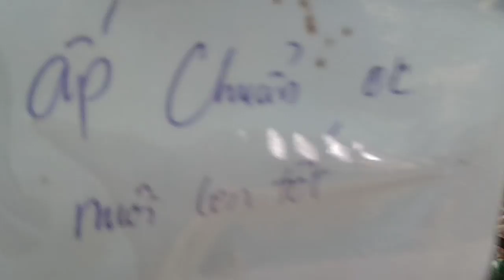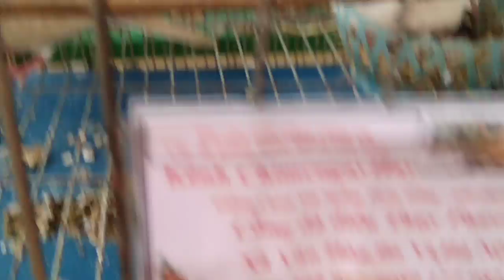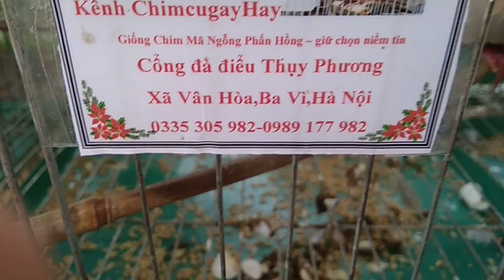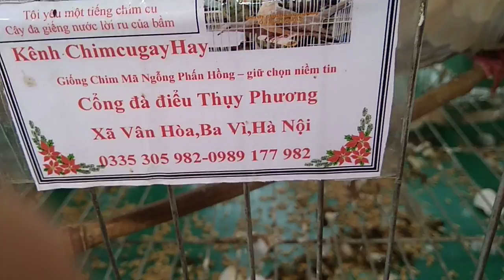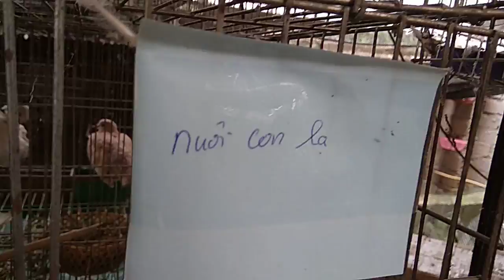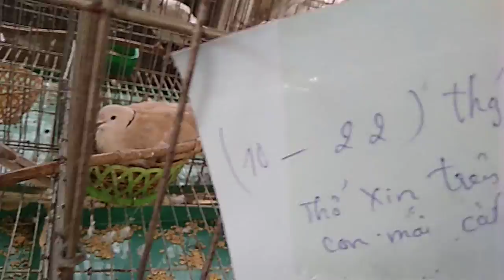Cẩm nang Nuôi chim cu nên biết